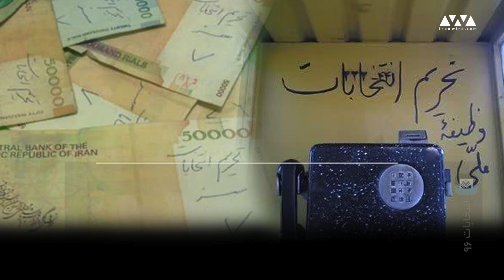رای می دهم؛ حسن روحانی برنده است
حسن روحانی لوکوموتیو کشور را در آستانه پرت شدن به دره، نجات داد. بی‌تردید بازهم به او رای می‌دهم.  روحانی تورم داخلی و افسار گسیخته را مهار کرده و رشد اقتصادی مثبتی برای مردم به ارمغان آورد.  با راه‌اندازی اولین شبکه فیبر و شبکه کابلی خانگی در دولت روحانی به رشد اجتماعی و آگاهی مردم کمک فراوانی شده است.  در حوزه فناوری ارتباطات روحانی در برابر بسته‌شدن شبکه‌های اجتماعی مقاومت کرد و از محدودیت سرعت اینترنت جلوگیری کرد.  تحریم انتخابات در شرایط حاضر، بیهوده، به سود مخالفین توسعه و به ضرر مردم است. روحانی در نیمه مسیرش قرار دارد؛ به او ،رای خواهم داد تا پروسه پیشرفت ایران را .کامل کند